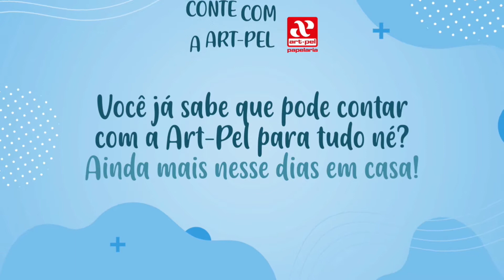PLANTÃO DA TARDE - CELSO DONATO - 19/04/2021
O convidado do Plantão da Tarde desta segunda-feira foi o secretário de governo de Poços de Caldas, Celso Donato, que veio ao programa comentar sobre o avanço da cidade à onda vermelha e sobre a polêmica envolvendo o prefeito Sérgio Azevedo em aglomeração.

Perdeu o programa? Calma! Você pode assistir a entrevista completa aqui na nossa página.